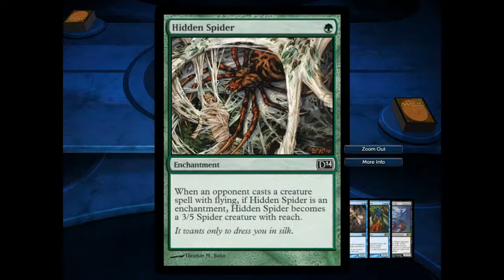Channel Update, Happy New Years, Magic 2014, and Some News!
An update on whats going on with Secret Peters.

Welcome to Secret Peters, we are a gaming channel on Youtube that likes to have fun playing video games online.

Google Plus